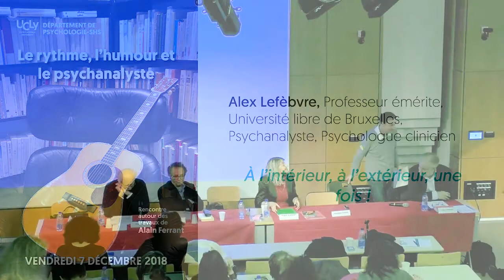À l’intérieur, à l’extérieur, une fois ! - Alex Lefèbvre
Intervention de Alex Lefèbvre, Professeur émérite, Université libre de
Bruxelles, Psychanalyste, Psychologue clinicien, lors du colloque : Le rythme, l’humour et le psychanalyste sur les travaux d'Alain Ferrant du 7 décembre 2018 organisé par le Département de Psychologie-SHS